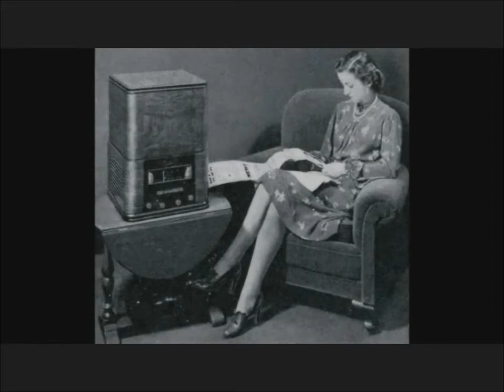Marine Le Pen - Marine rhabille NKM et l'UMP pour l'hiver.